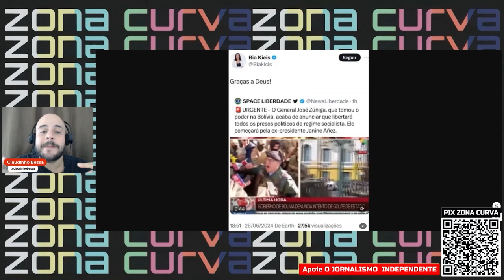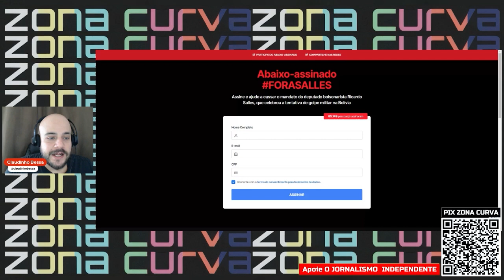Bolsonaristas Bia Kicis e Ricardo Salles na mira após comemorarem tentativa de golpe na Bolívia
Assista.